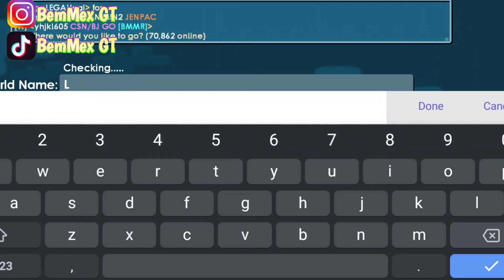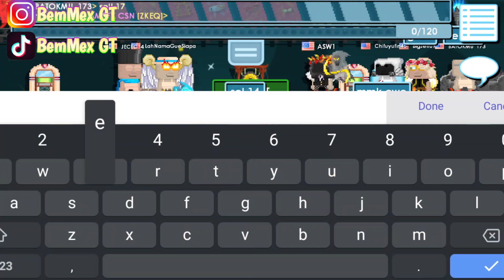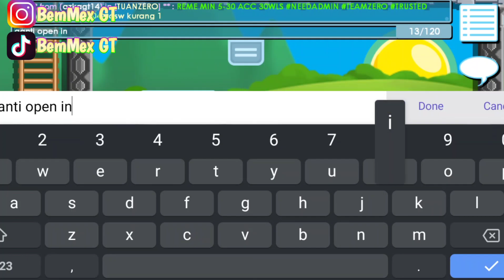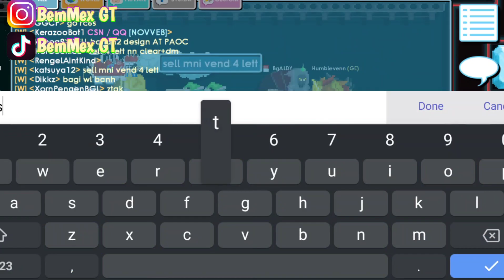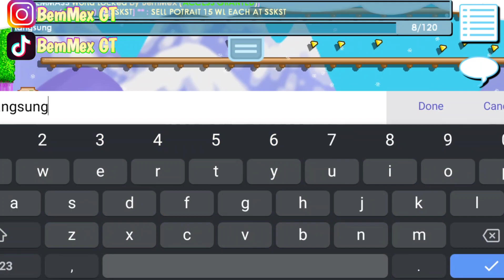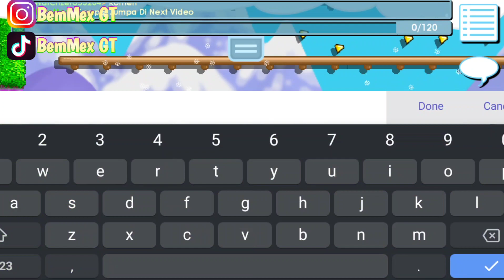LAZY PROFIT GROWTOPIA ONLY TRADING & Gk Sampe 10 Menit !!! Growtopia Profit 2022 - BemMex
Assalamualaikum Warahmatullahi Wabarakatuh Hallo semuanya apa kabar baik? ini Chanel lama saya yang baru Dateng / baru mampir di Chanel saya jangan lupa SUBSCRIBE , like , komen dan SHARENYA , Jadi video kali ini saya akan buat profit lagi tapi kali ini profitnya no farming no break no plant no splice yaitu profit trading buat pemula gk sampe 10 menit dapet 30wl kalo 1 jam bearti 180wl gg sih, tonton aja video siapa tau bermanfaat :), NONTON NYA JANGAN DI SKIP SKIP YA GUYS SELAMAT MENONTON!!!

I'M BACK YE GUYS :)